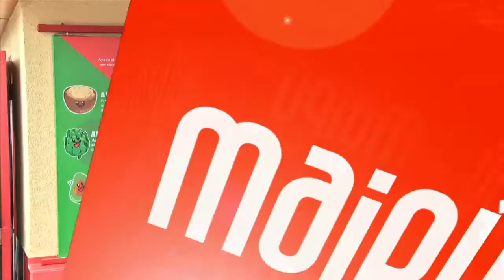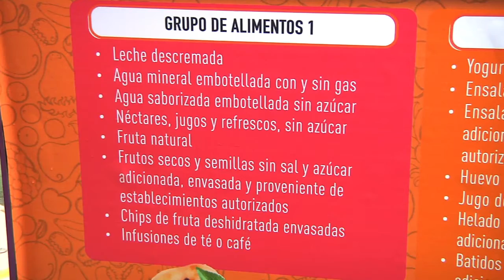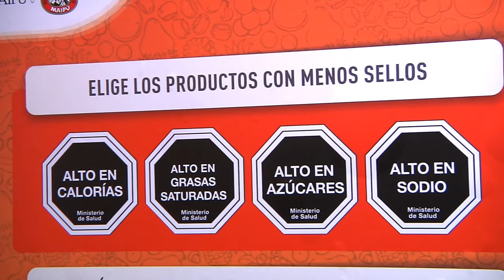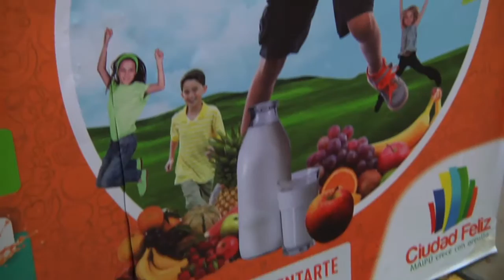MAIPÚ COMBATE LA OBESIDAD CON EL PROGRAMA “COMIENDO SANO SOY FELIZ”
La obesidad es una enfermedad crónica, que se produce por un desbalance entre el gasto y la ingesta energética. Es por esto que en Maipú, se trabaja fuertemente para combatir la obesidad infantil provocada por los malos hábitos alimenticios, con la campaña “Comiendo Sano Soy Feliz”.